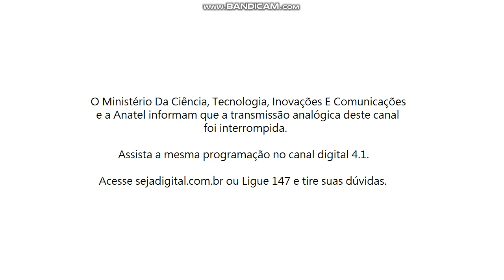THE END Nenê Dent OLD COLLECTION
O Ministério Da Ciência, Tecnologia, Inovações E Comunicações e a Anatel informam que a transmissão analógica deste canal foi interrompida. Assista a mesma programação no canal digital 4.1. Acesse sejadigital.com.br ou Ligue 147 e tire suas dúvidas.